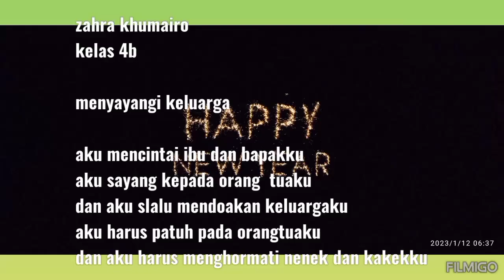Tugas CiptaVideoPuisi4b MI Darun Najah Ngemplak Kidul-Pati,Januari 2022@imam muhlis (Zahra Khumaira)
Tugas CiptaVideoPuisi4b MI Darun Najah Ngemplak Kidul-Pati,Januari 2022@imam muhlis